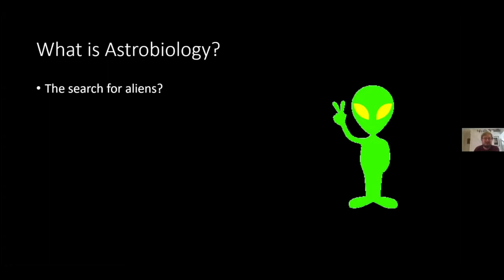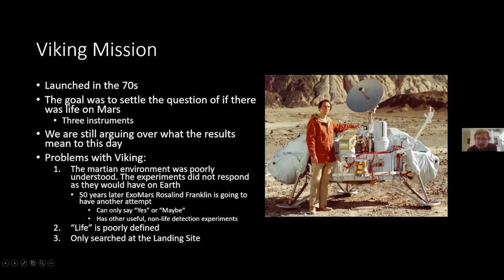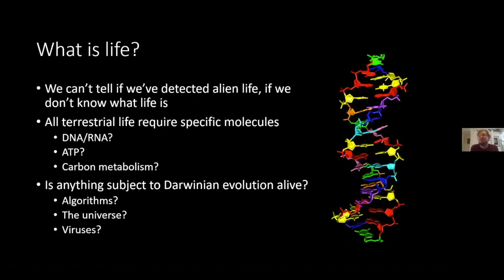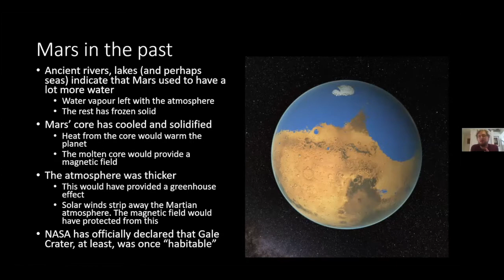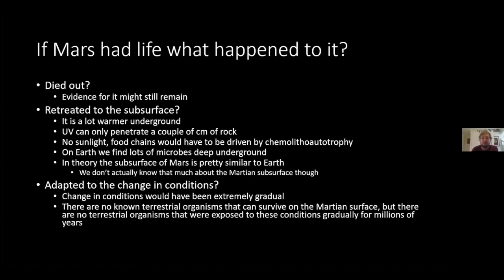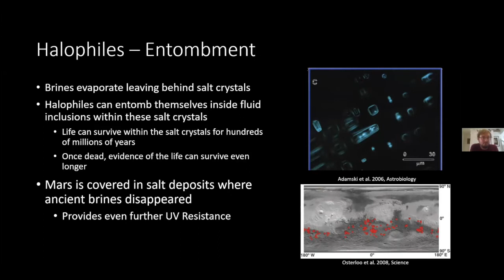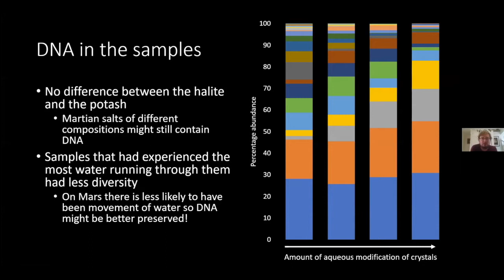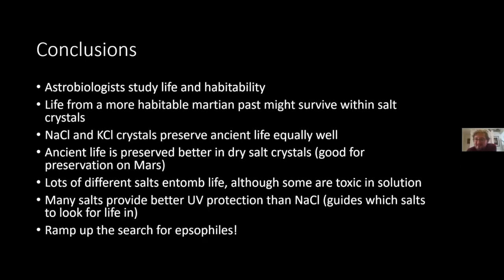Astrobiology | Dr. Peter Morwool | Virtual Café Sci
Astrobiology: Investigating the habitability of martian salt crystals.

After repeated failed attempts in the 70s to find alien life at Mission Landing Sites, modern astrobiology attempts to narrow the search area by determining what exactly constitutes a habitable environment. In this talk, Dr Peter Morwool talks about the work carried out in his PhD investigating whether, and which, martian salt crystals might be capable of preserving life from an ancient, more habitable past.

Dr. Peter Morwool previously carried out a PhD in astrobiology at the Open University. He now works in the social evolution of biopesticides at the University of Exeter’s Penryn Campus.

Introduction: 00-00
Talk: 1:18
Questions and Discussion: 31:11

Recorded on 22nd July 2020